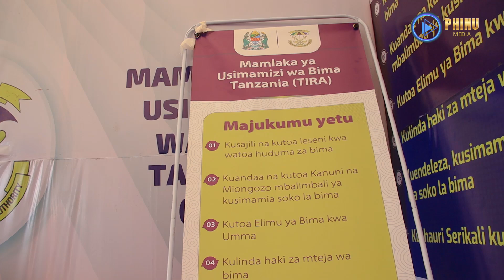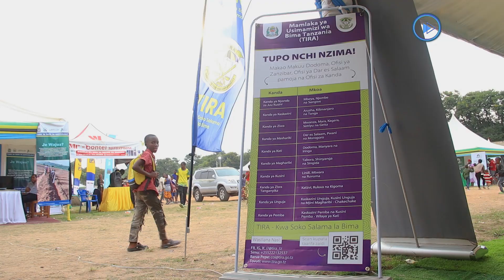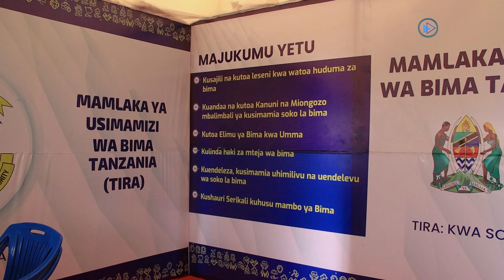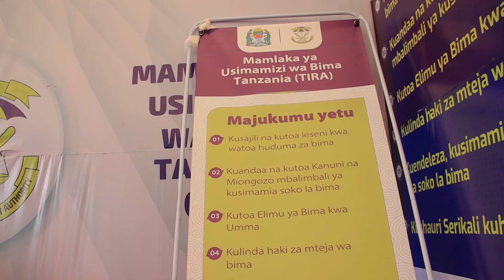WAKULIMA WATAKIWA KUKATA BIMA